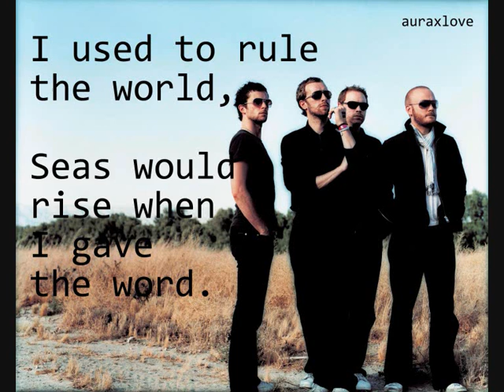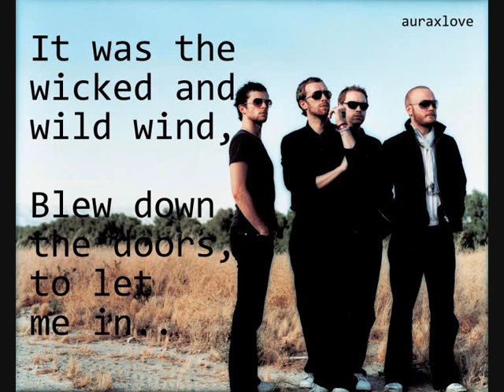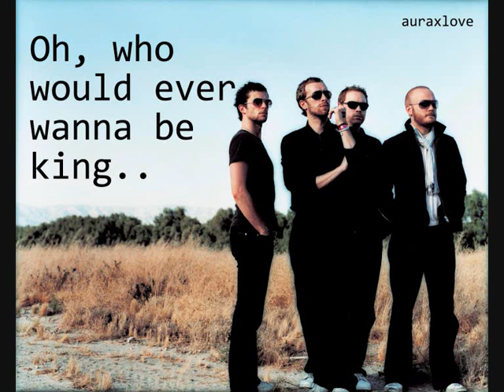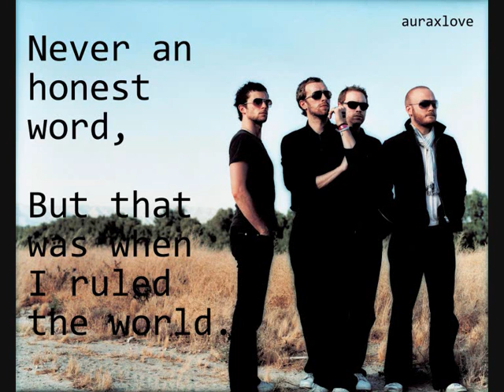Coldplay - Viva la vida'.LYRICS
And I discovered that my castle stands

I hear Jerusalem bells a'ringing
Once you'd gone it was never
Never an honest word
That was when I ruled the world

Revolutionaries wait
Oh...who would ever wanna be king

I hear Jerusalem bells were ringing
Roman Cavalry choirs were singing
I know St. Peter won't call my name

Whoaaa

(Whoa) hear Jerusalem bells were ringing
(Whoa) roman Cavalry choirs were singing
(Whoa) be my mirror, my sword and shield
(Whoa) my missionaries in a foreign field
(Whoa) for some reason I can't explain
(Whoa) I know St. Peter won't call my name

Oooh ooooh oooh ooooh